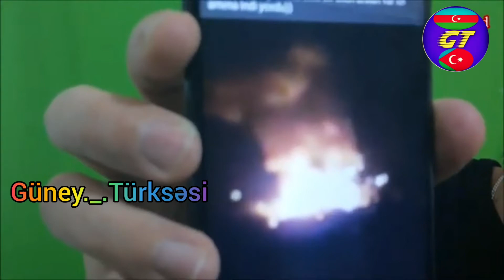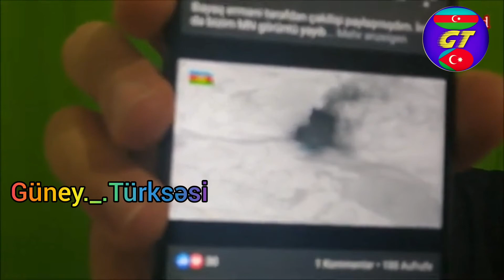xankəndidə erməni silah sursat anbarı partladı